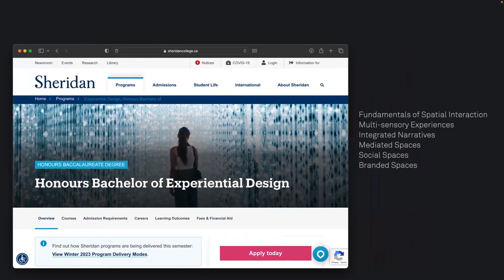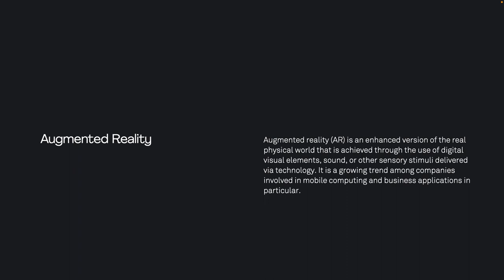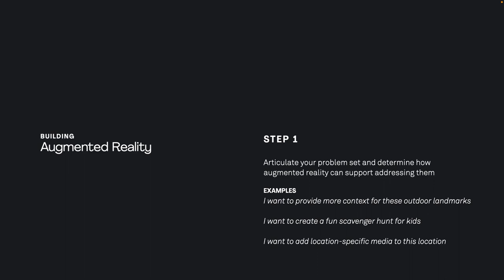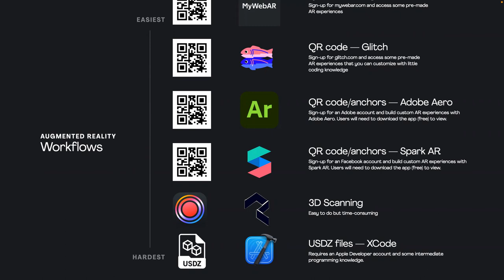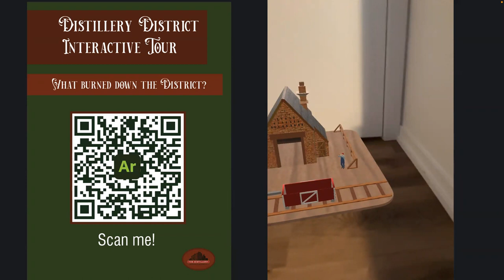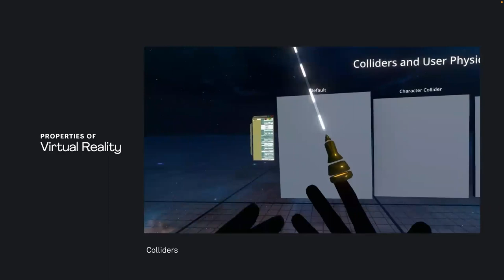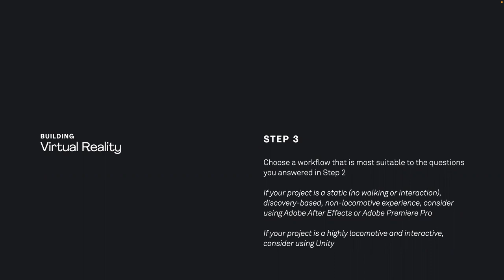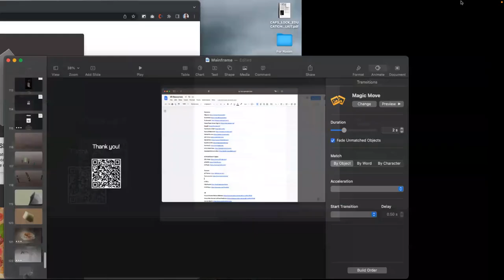Mainframe: Experimental Realities with James March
From stone inscriptions to the stories woven through installed tapestries, from graffiti in early Rome to walking tours of cities, cited narratives have held many precedents throughout history. The desire to attach a story to space is found in the connection between the historical context of a community and the need to determine the character of that space. Although a site’s dominant narrative is often told through durable media such as carvings and physical signage, there are new opportunities for alternative narratives to exist in ephemeral forms of media.

This information session explores the burgeoning areas of experiential realities (Augmented and Virtual Reality) and the capacity to augment physical spaces and develop virtual environments as part of art practice. We will examine the utility of introducing these tools and selecting the platforms and media that work towards the desired project outcomes.

Artist Bio:
James March is an interdisciplinary designer, educator, and researcher. Over the past decade, James has produced many forms of printed and digital matter, including visual identities, front-end interfaces, accessibility audits, typefaces, custom lettering, e-commerce platforms, collages, poster art, advertising campaigns, title sequences, books, photographs, and interactive installations. He finds satisfaction in a diverse and unspecialized practice, taking on a wide range of projects for companies and organizations of all sizes.